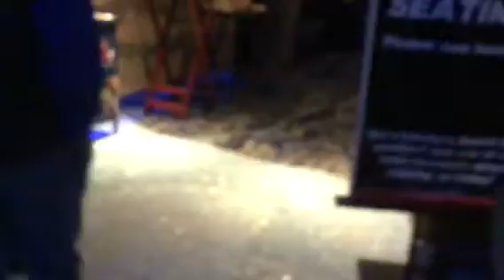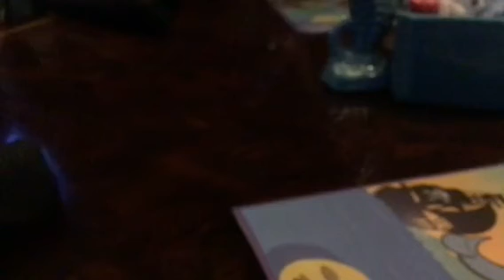Vlog #1 downtown auquaurium part 1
This video was supposed to be uploaded in February because that’s were my Birthday was